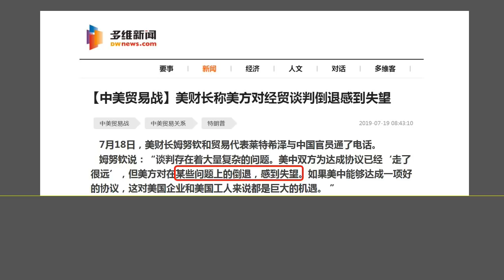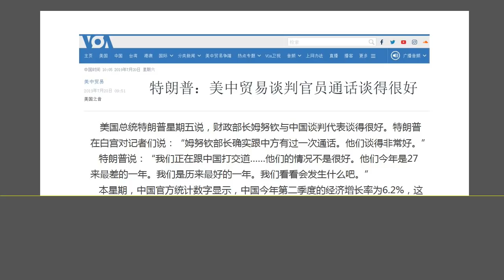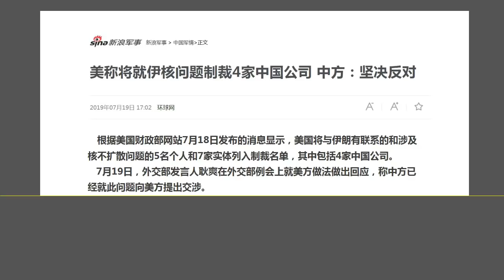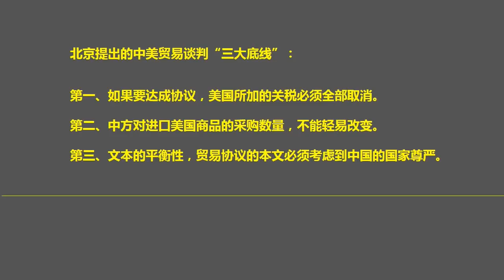中美贸易战升级危险再现：美方称中美贸易谈判“后退”，美国又制裁四家中国企业.（2019.7.20）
森哲深谈（836）： 中美贸易战升级危险再现：美方称中美贸易谈判“后退”，美国又制裁四家中国企业.